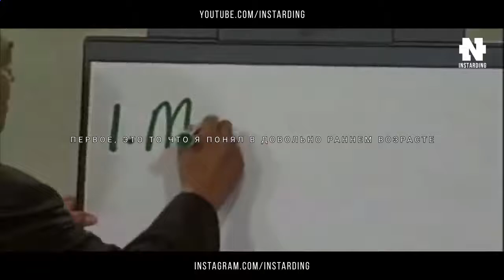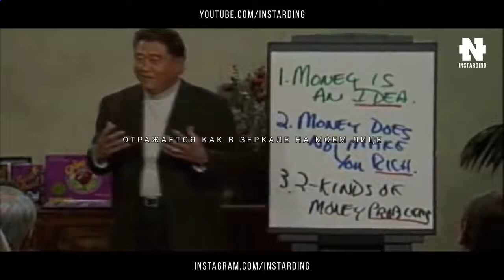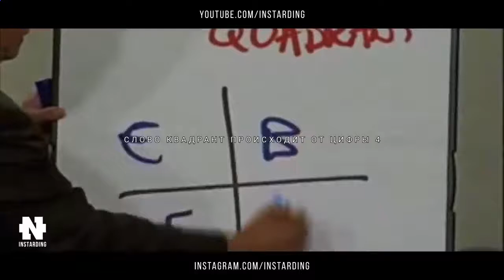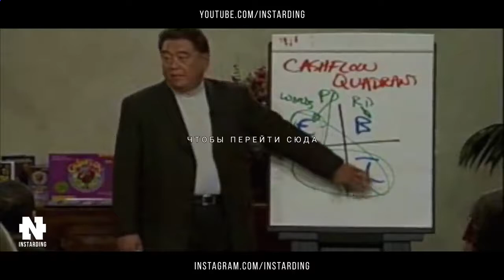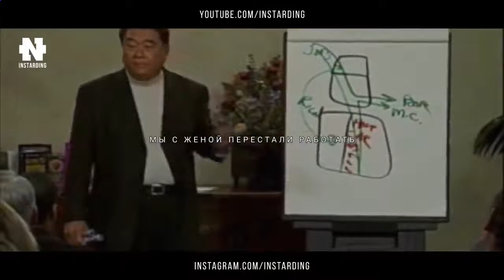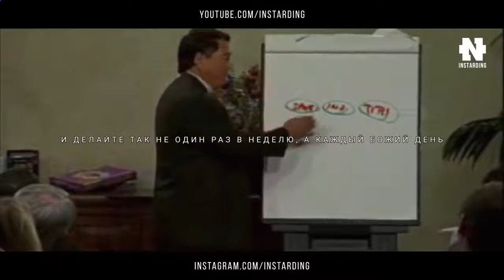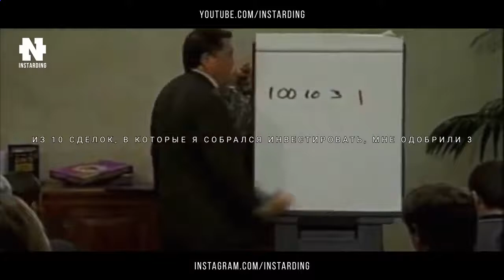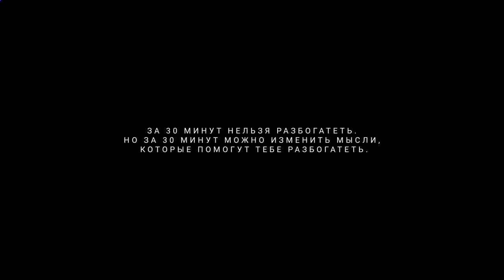Роберт Кийосаки - Фильм Взорвавший Интернет! СМОТРЕТЬ ВСЕМ! Как стать БОГАТЫМ за 30 минут!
►vidIQ (Лучшая программа для продвижения видео на YouTube!)
Роберт Кийосаки - Лучший фильм о Деньгах! Он изменит твою ЖИЗНЬ! Смотреть ВСЕМ!